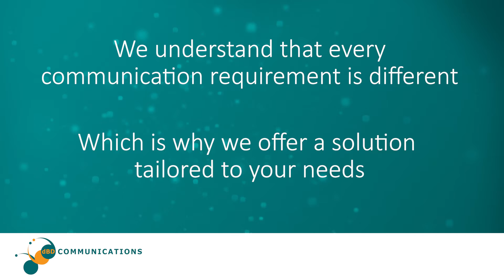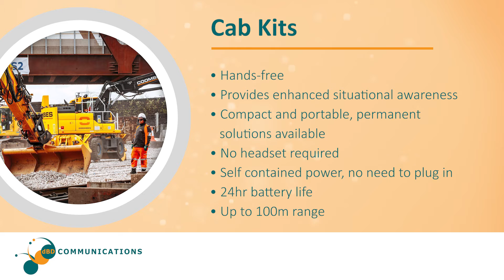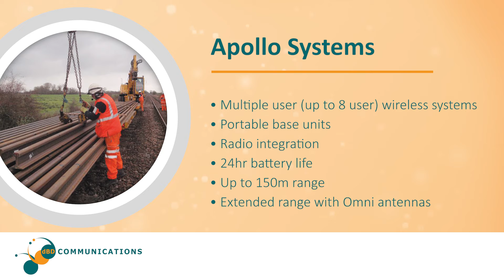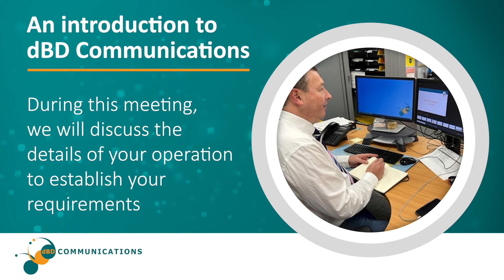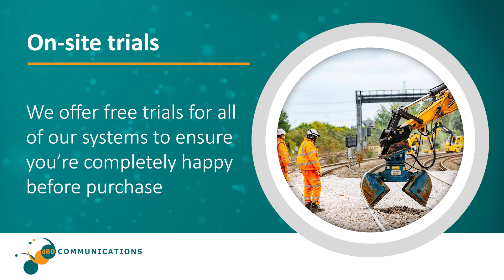Wireless Communication Solutions for Rail Environments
dBD Communications provide their overview for supporting the rail industry with a wide range of wireless communication solutions, uncovering features, benefits and their complete customer process.